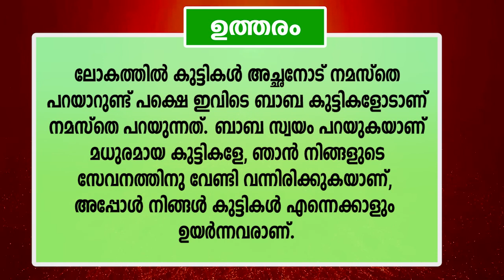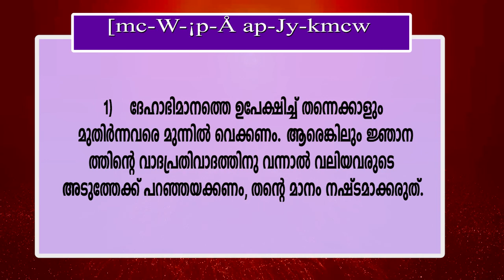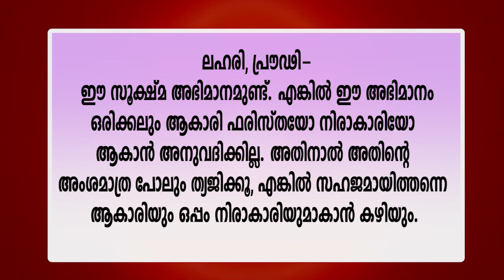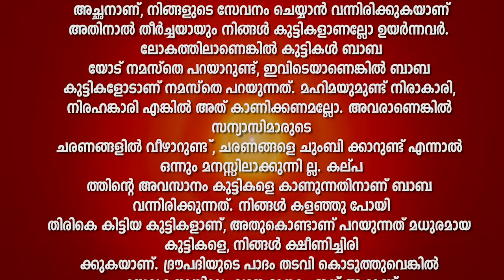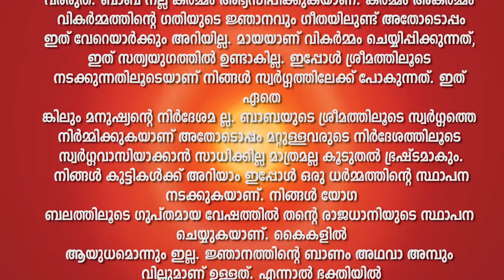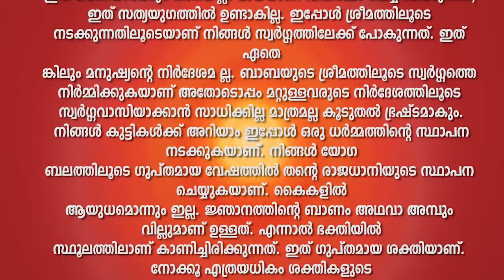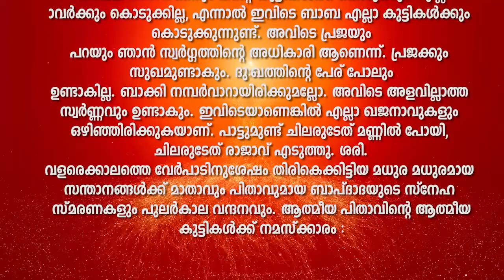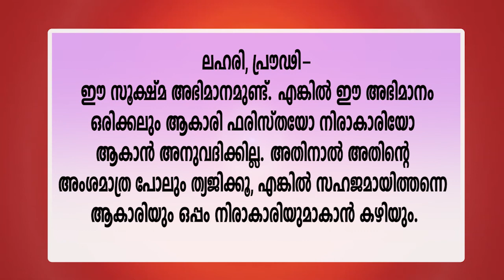4.02.2022 murli saram Brahmakumaris Keralam | ബ്രഹ്മാകുമാരീസ് മലയാളം | BK Malayalam